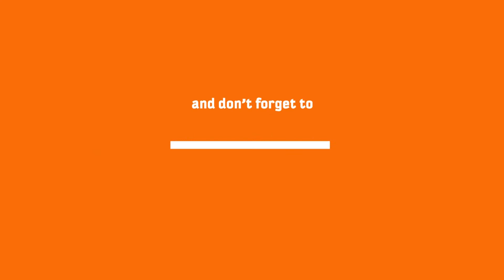Christmas Celebration 2020 UPF | கிறிஸ்துமஸ் சிறப்பு நாள் பிரபஞ்ச அமைதி சேவாஸ்ரமம் 2020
Christmas celebration at Universal Peace Foundation.